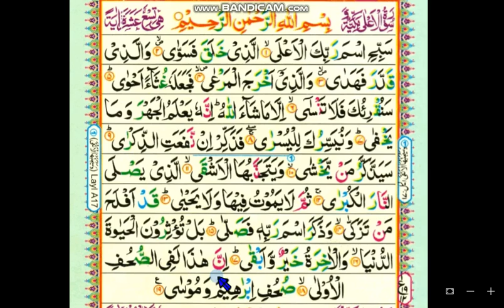Surah Al_ Ala || word by word || para 30 || (Chapter 86) Learn Quran in English